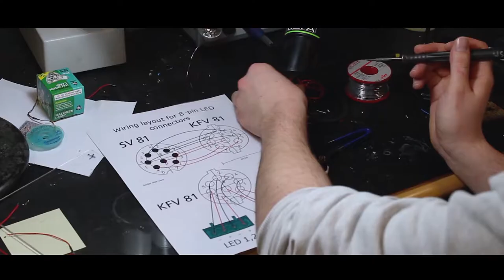Quanntum Dynamics: Air Trailer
University project tasked with creating a trailer for a fictitious company and experimental teleportation technology set in the near future.